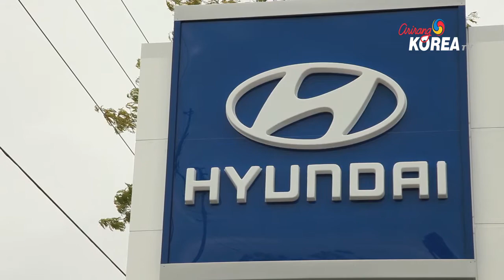Mississauga Hyundai 미시사가 현대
SATURDAYS @ 11:00PM ET
RERUN: SUN @ 8:00AM, THU @ 10:30AM & 4:30PM,
FRI @ 10:30AM, SAT @ 9:30AM ET